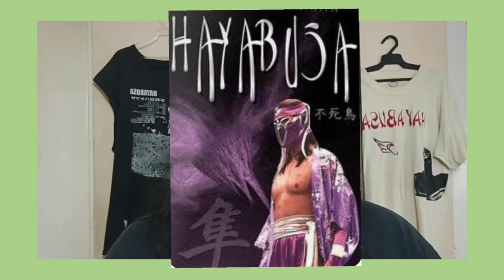Luchador Hayabusa FMW